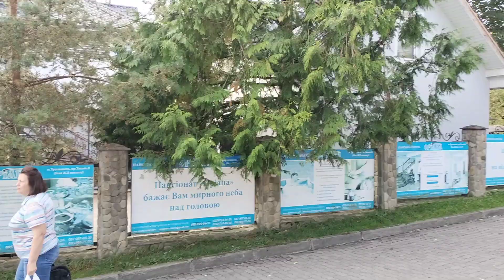Трускавець 2024: прибуття Дніпровського поїзда. Зустріч відпочивальників 15 вересня 2024 р.